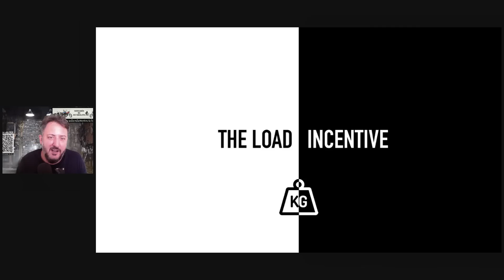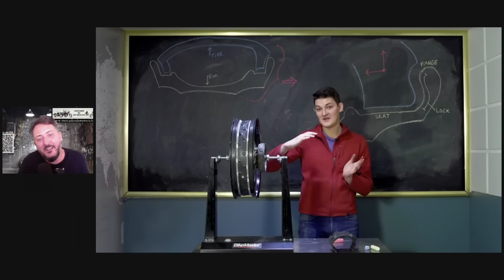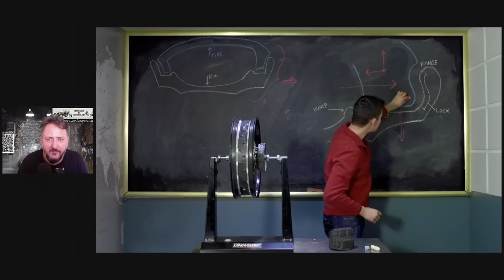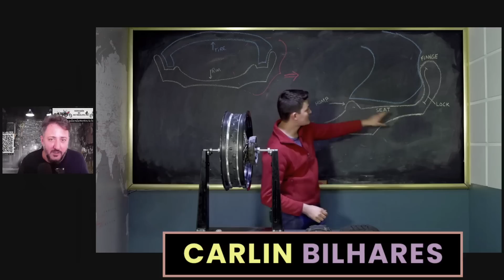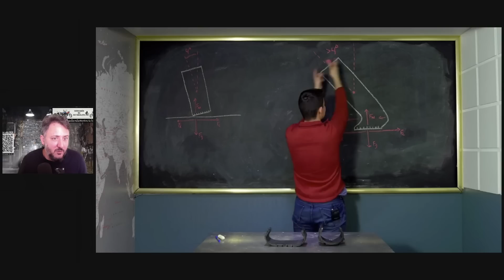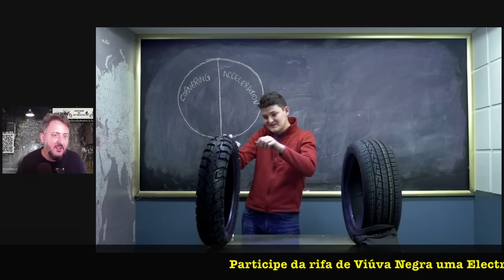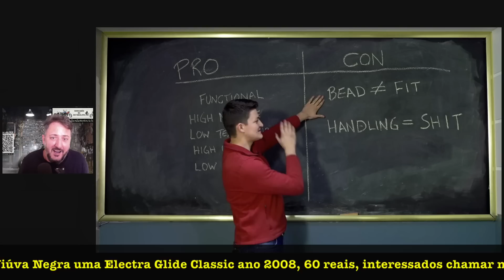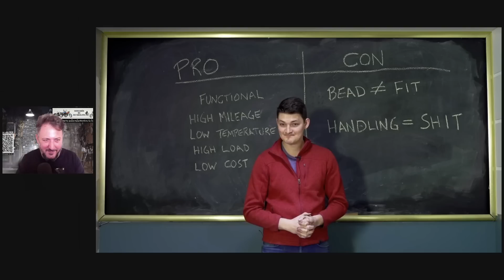Pneu de CARRO é SEGURO para usar em MOTO? Quais são os PRÓS e os CONTRAS?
PARA ADQUIRIR A RIFA DA VIUVITA: MANDE WHATSAPP PARA

DOAÇÕES ESPONTÂNEAS
NUBANK: BANCO 260
AG 0001
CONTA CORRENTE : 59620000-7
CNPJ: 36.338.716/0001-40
Chave PIX: motodiario

Dados Técnicos

Moto: Haley Davidson Ultra Glide
Nome: Viúva Negra
Moto Clube: Custom Bike Riders - Chapecó, SC
Guidão: Seca Sovaco Diablo
Câmera: GoPro Hero 5 Session